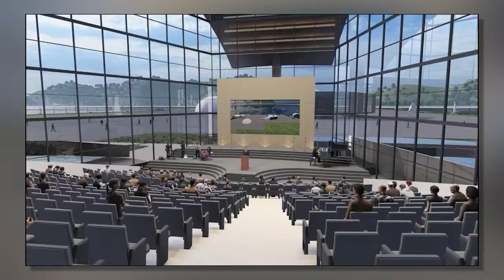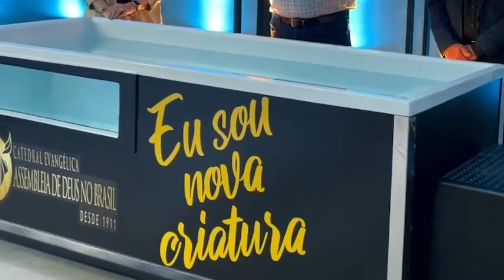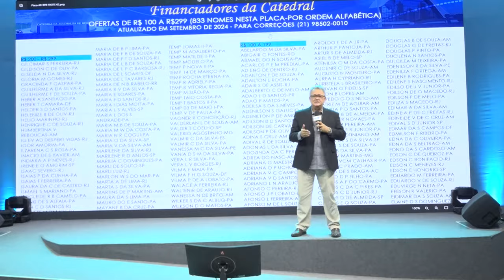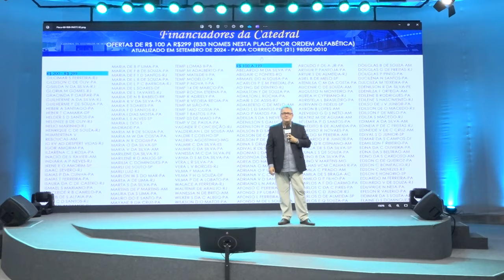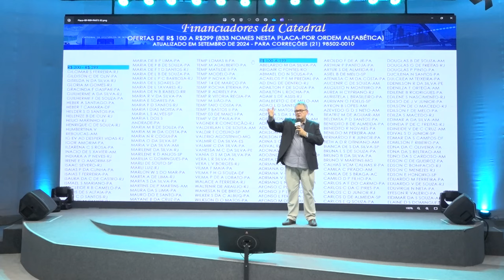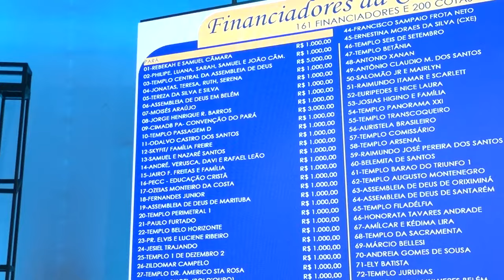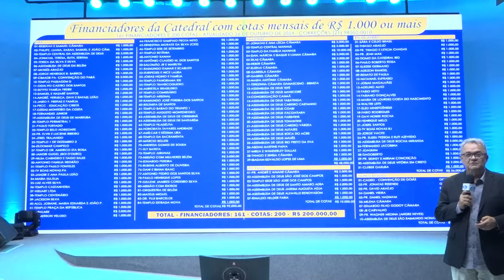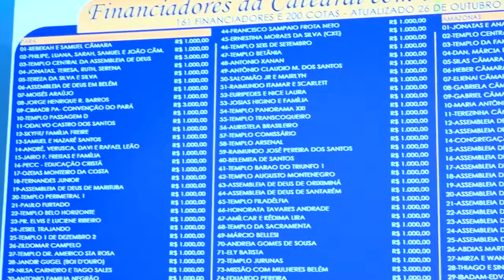#46 Marcha da Catedral - 17H | Pr. Samuel Câmara | 02/11/2024.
46 Marcha da Catedral - 17H | Pr. Samuel Câmara | 02/11/2024.
Participe desta grande obra, faça sua oferta agora.
Banco Santander
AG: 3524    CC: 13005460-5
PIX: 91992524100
Beneficiário: Convenção da Assembleia de Deus do Brasil
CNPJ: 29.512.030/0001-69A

Mídias Sociais